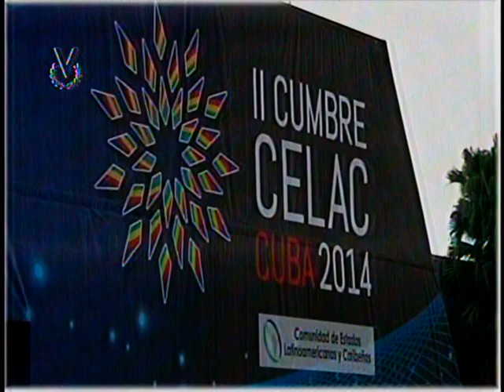El Imparcial Noticiero Venevisión martes 28 de enero de 2014 11:45 am